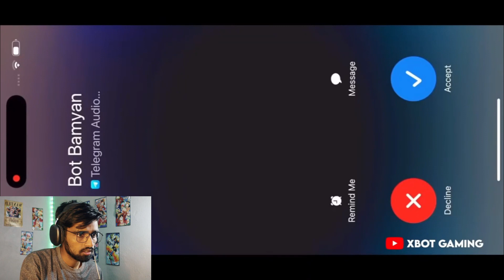PUBG BEST 2024 VIDEO | I could not stop laughing pubg mobile | bgmi & pubg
Credits - Xbot Gaming

Hello, lovely viewers! Welcome to my cozy corner on this channel where I curate hilarious videos to share a laugh with all of you. My sole mission is to bring a smile to your face, and if I manage to do that, it truly warms my heart. Let's spread love and laughter together. Thank you immensely for your kindness. Much love! 🌟😊

if you have any question you can ask me on Instagram